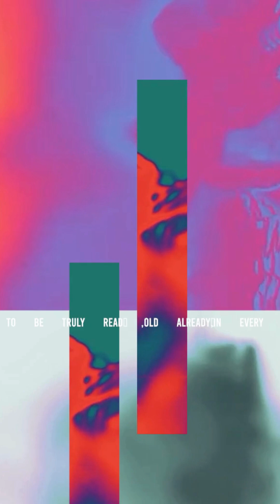Colors Colors [Vertical]